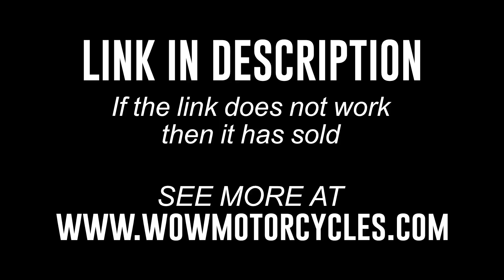2021 Kawasaki Ninja ZX-6R ZX636 ZX6R 636 600 KRT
2021 Kawasaki Ninja ZX-6R ZX636 ZX6R 636 600 KRT